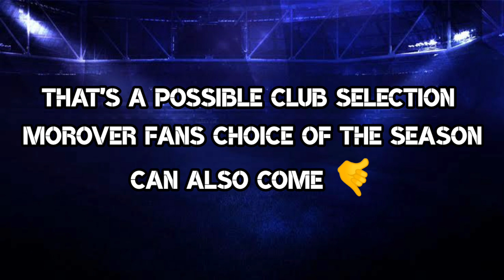Upcoming Thursday And Monday Potw Epic Showtime Pack In eFootball 2023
Upcoming Thursday And Monday Potw Epic Showtime Pack In eFootball 2023 | What Is Coming Thursday and Monday | eFootball 2023 Mobile

What's Coming On Monday & Thursday In efootball 2023 Mobile | Free Card And Coins Pes 2023

what's coming on thursday in efootball 2023,
what's coming efootball 2023,
what is coming on thursday in efootball 23,
what coming thursday pes 2023,
what is coming on thursday in football 2023,
what is coming on thursday in football 2023 mobile,
what's coming on thursday efootball,
what is coming on thursday in efootball 2023 mobile,
what is coming on monday and thursday in efootball 2023

next potw featured pack in efootball 2023,
efootball 2023 mobile next potw,
pes 2023 tomorrow update,
efootball 2023 next potw,
efootball 2023 update potw,
efootball 2023 players pack,
efootball 2023 upcoming potw,
efootball 2023 new pack,
efootball 2023 tomorrow update,
efootball 2023 new update tomorrow,
pes 2023 mobile thursday update,
efootball 2023 mobile thursday update,
pes 2023 new potw,
efootball 2023 mobile new pack,
pes 2023 next potw,
efootball 2023 mobile upcoming update,
pes 23 new potw,
new update in efootball 2023

what is coming tomorrow in pes 23,
efootball 2023 mobile what's coming tomorrow

what's coming tomorrow & next thursday efootball 2023,
when will efootball 2023 be released,
what coming tomorrow pes 2023,
what's coming tomorrow pes 2023,
upcoming thursday pes 2023,
what's new on efootball 2023

what is coming on monday and thursday in efootball 20time

what's coming on tomorrow in efootball 2023,
what is coming on tomorrow in efootball 23,
what is coming on tomorrow in pes 2023,
what is coming on today in pes 2023,
what is coming on tomorrow in pes 2022,
what is coming on tomorrow in efootball 2023,
efootball 2023 update end time